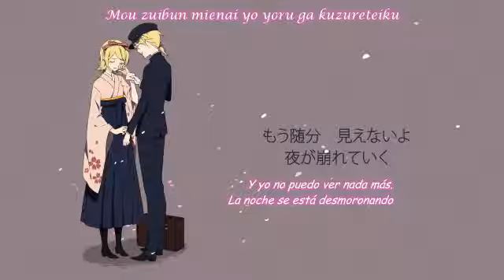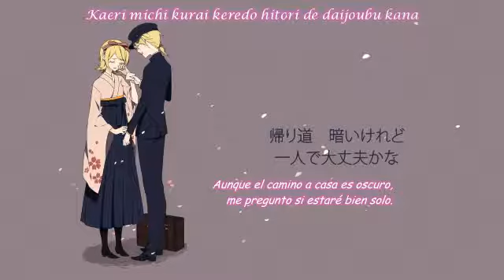【Kagamine Rin & Len】 Ikanaide ( いかないで ) 「Sub español+Romaji」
Y pues por fin paso me cancelaron el  antiguo canal y espero que todos ustedes se vuelvan a subscribir en este canal nuevo que espero que ya no me borren así que les dejo por ultimo esta canción.
Y recuerda que tienes que =

► Y  Comparte con todos tus  amigos amigas y personas que conozcas

Deja el nombre de la  canción como esta en YouTube o si no
El nombre y quien la canta para que pueda encontrarlo por que creo que en Ask no se pueden agregar enlaces xD

Vocal: Kagamine Rin y len

Orignal Vocaloid: Kaai Yuki

Name Song:  Ikanaide (  いかないで )

Autor:   Sohta

Ok no!

•*¨*•.¸¸              My Ask              •*¨*•.¸¸